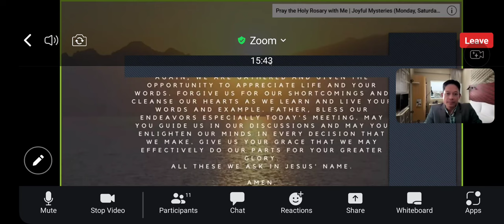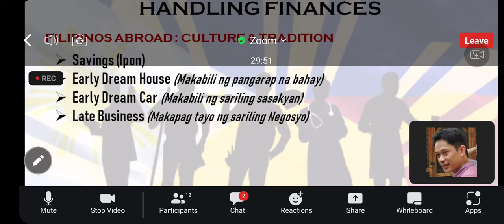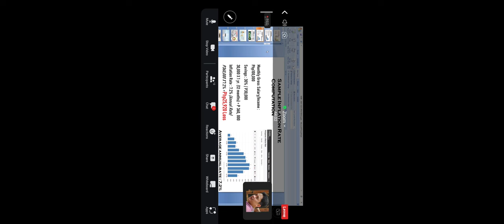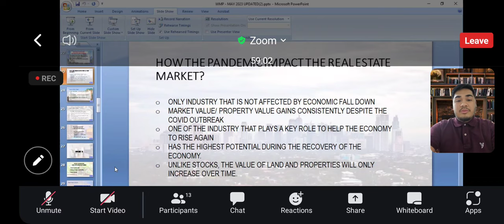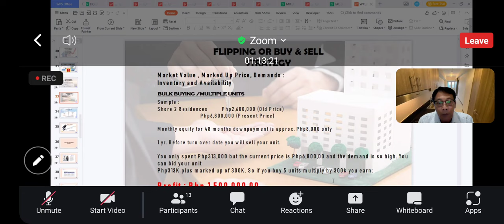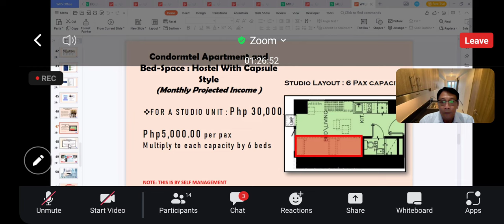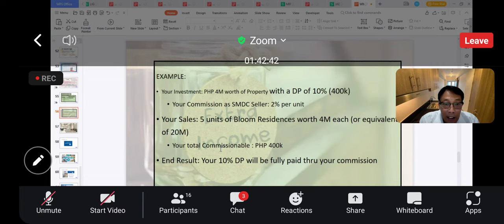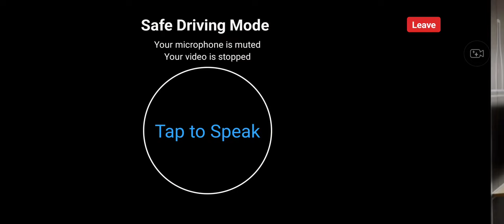SHORT NOTICED WEALTH MANAGEMENT AND FINANCIAL LITERACY HOSTED BY FLEUR-DE-LIS TEAM.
A TUESDAY BUSY DAY WHEN SHORT NOTICED CALLED FOR FLEUR-DE-LIS TEAM FEATURING HOSTED BY SIR JAKE, SIR ROMEO, SIR CRIS AND SIR ARNOLD.

HAPPY FEAST DAY OF SAINT MARIA GORRETI ❤️.